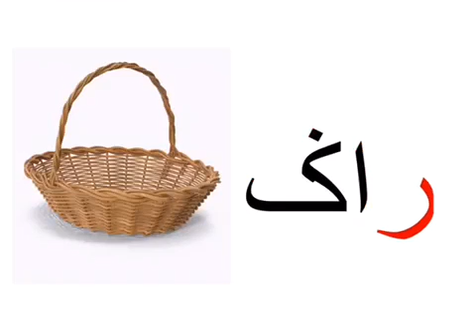Jawi: Pengenalan Huruf Jawi (د - ض)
Suara: Cikgu Hazirah